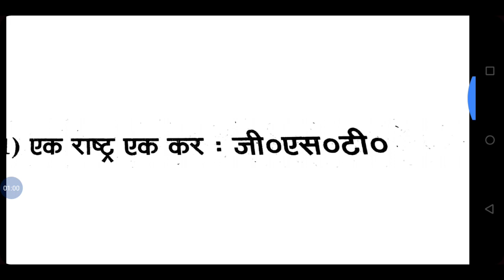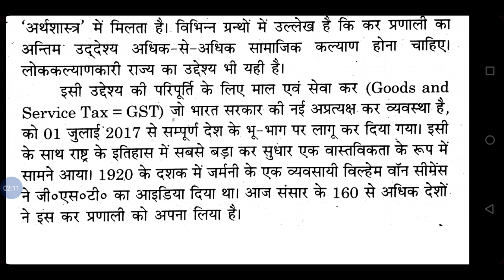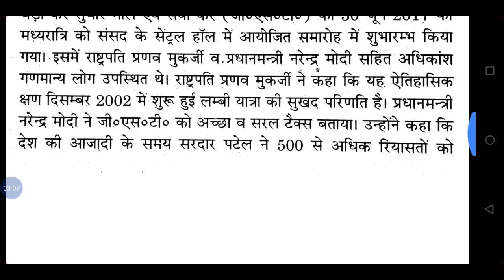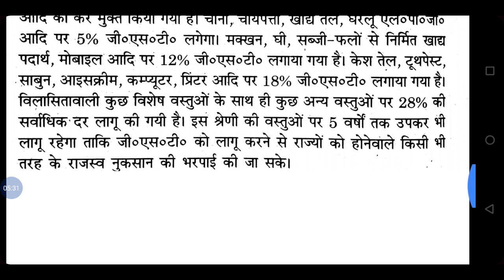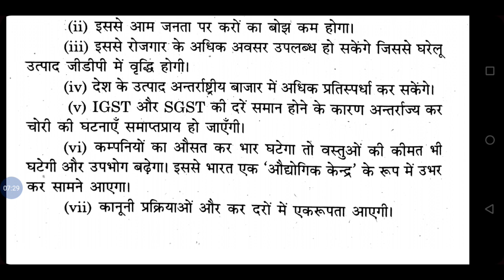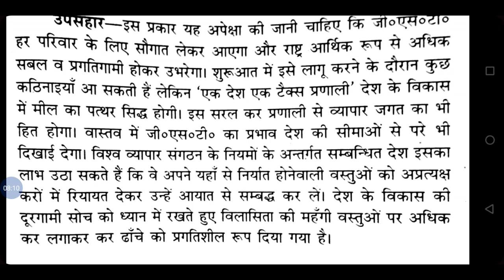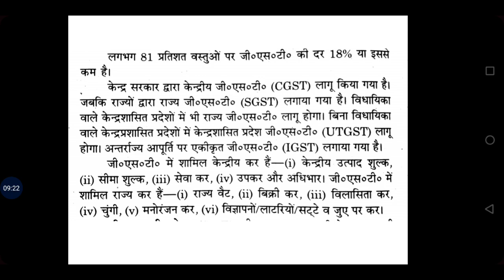जीएसटी पर निबंध g.s.t goods and service tax निबंध रचना बोर्ड एग्जाम के लिए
Hello friends 👋

gst

मैंने इस वीडियो में जीएसटी पर निबंध
के बारे में बताया है इसी तरीके से हमको बोर्ड एग्जाम में लिखना जिसे ज्यादा से ज्यादा नंबर आप पा सके
इसी तरीके से बहुत सारी वीडियो अपलोड हो गई है अगर अभी तक आपने नहीं देखी तो नीचे दी गई लिंक पर क्लिक करें आपको प्लेलिस्ट मिल जाएगी

GST